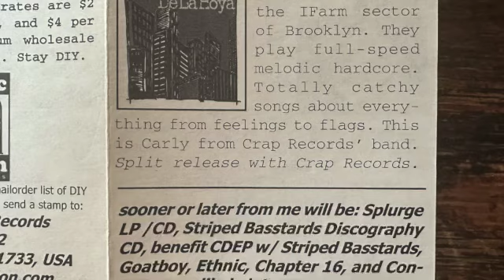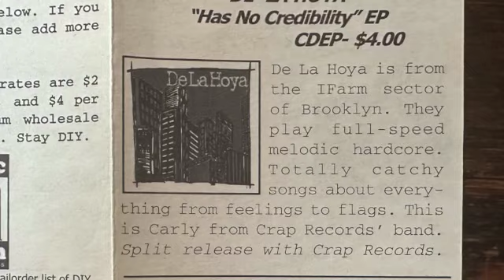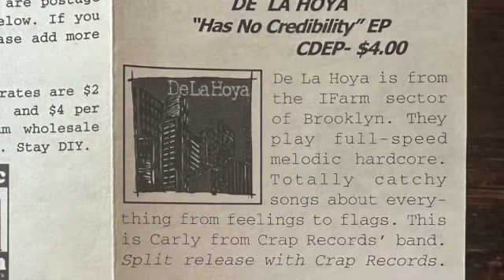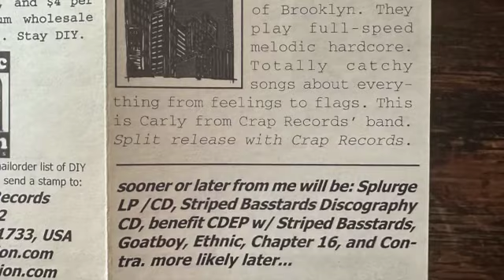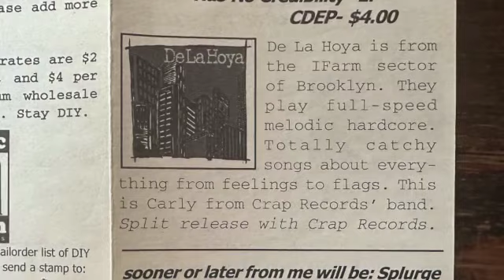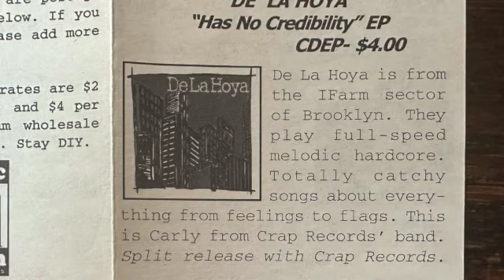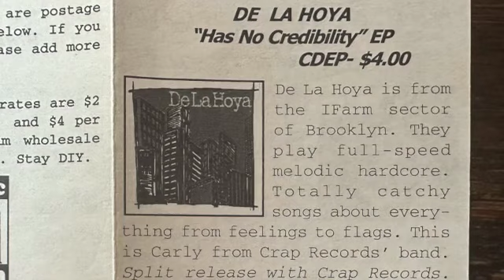De La Hoya – Has No Credibility CDep 1999 [Brooklyn, New York Melodic Punk / Hardcore]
De La Hoya was rad, a precursor to Marathon. If you don't know about Marathon, stop and check out their Self Titled album. Its damn near a flawless melodic punk/hardcore album. Anyways, De La Hoya was from Brooklyn and active from 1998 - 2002, releasing a couple EPs and compilation album.

1. Class Act (00:00)
2. Follow (01:50)
3. Stars and Stripes (03:29)
4. Hats Off to Mr. Lupo (06:07)
5. Last Night Sucked (07:53)
6. Passport Control (09:01)